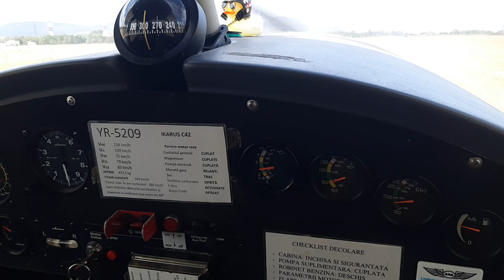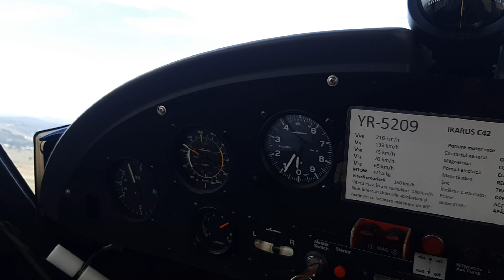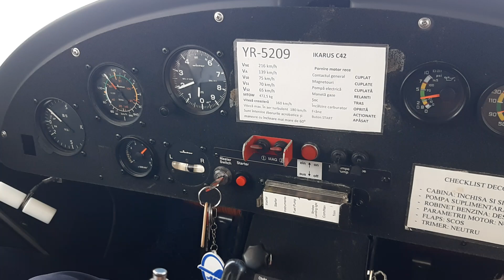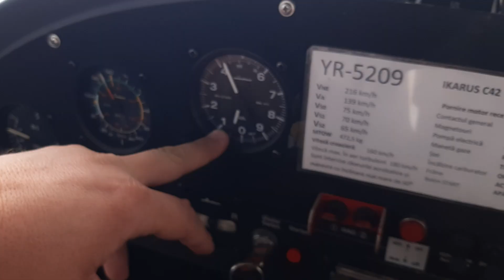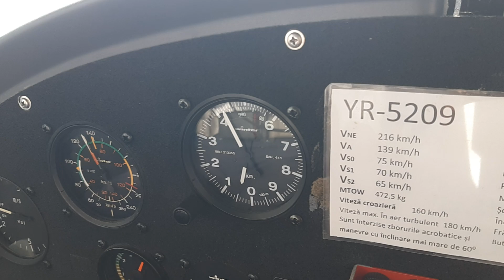Rulând Pe Pistă Și Decolarea. 28.IX.2024.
În avionul ultraușor COMCO IKARUS C42, am rulat spre pista de decolare, dinspre terminalul Aerodromului Săulești, județul Hunedoara/Aeroclubul ”Dacia” Deva, și decolând pentru un zbor de agrement de jumătate de oră peste municipiile Deva, Hunedoara, și împrejurimi.